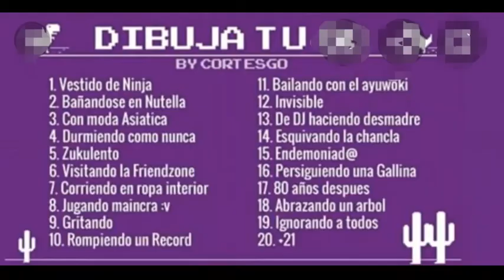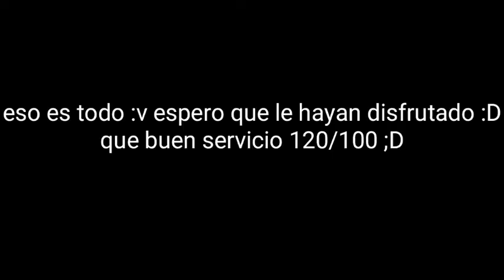| tag dibujo tu o'c | sara san | leer descripción |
los canales UwU ( videos :"v)

aLEx 7w7

deni demon

grax por leer UwU